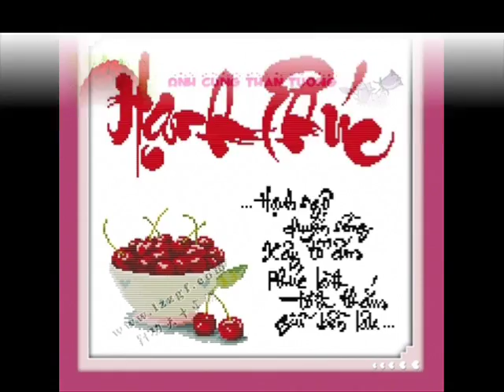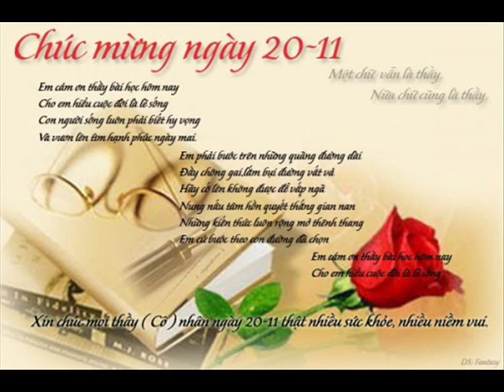ID 0981777777 46